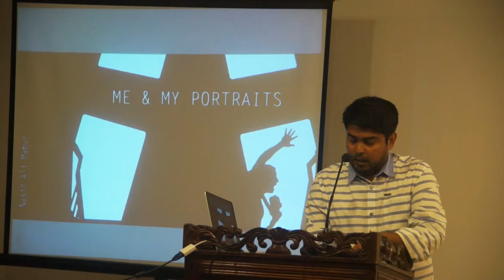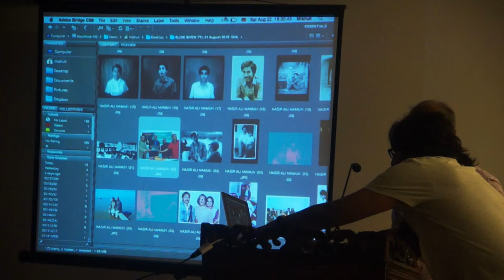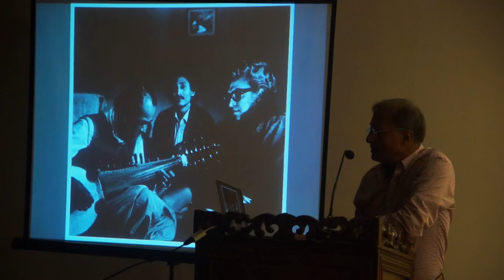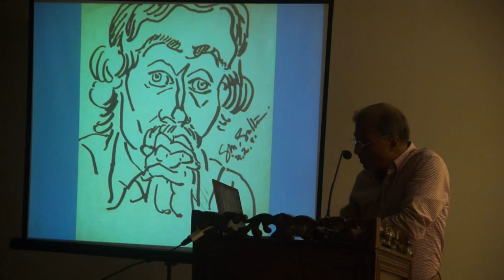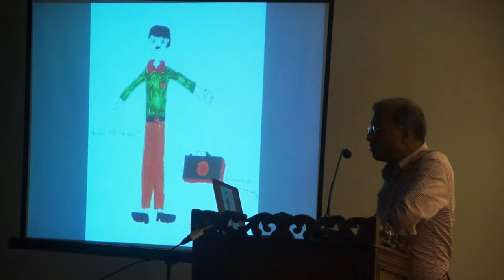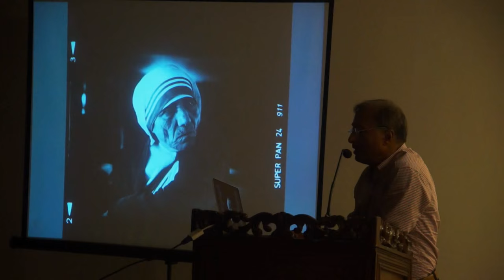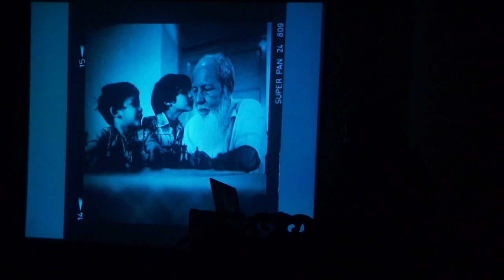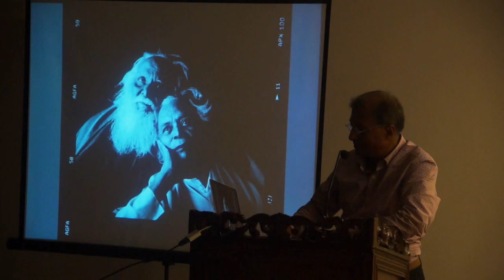Nasir Ali Mamum Photo Talk at TTL Shawchitro 2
Photo Talk BY Nasir Ali Mamun

Shawchitro 2, Photobook and Photo talk show by TTL
Drik Gallery

Camera and Direction: Zaim